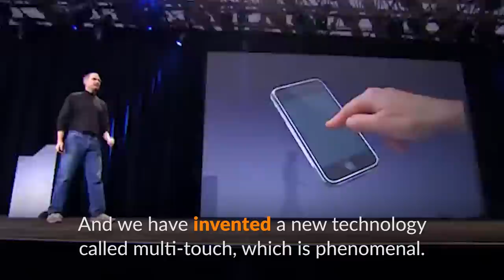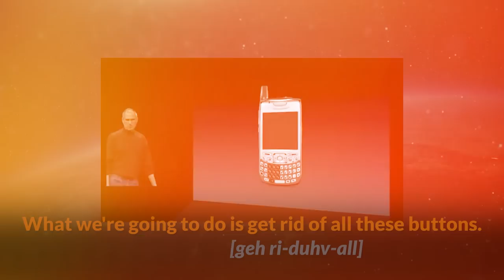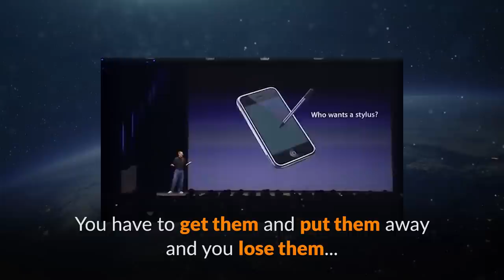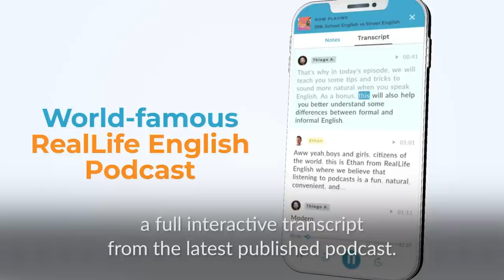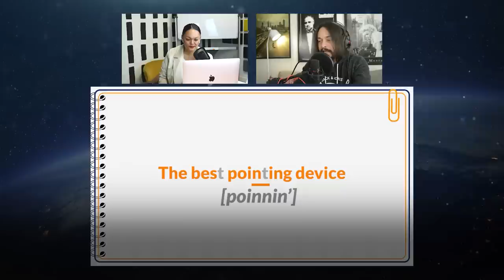Learn English with STEVE JOBS — REVEALING the iPhone for the FIRST TIME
Today, you'll learn English pronunciation and vocabulary with Steve Jobs presenting the first true smartphone to the world!

Steve Jobs was known for his excellent speaking skills when presenting new Apple products on stage. So in this video, we also analyze his performance, so you can improve your public speaking skills as well.